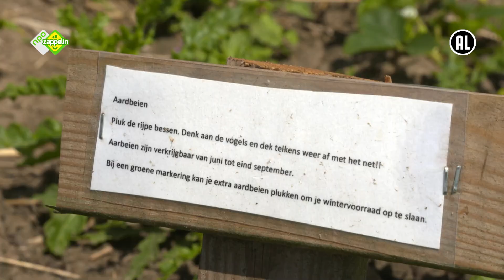Linde in de pluktuin | Dit ben ik (Kindertijd KRO-NCRV)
Kijkwijzer: AL (Alle Leeftijden)